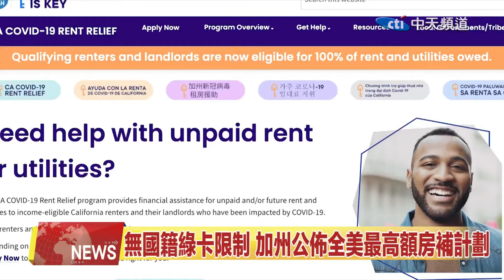2021.07.14中天北美新聞-2 無國籍綠卡限制 加州公佈全美最高額房補計劃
由於聯邦政府延遲“禁止驅逐租客令”的可能性微乎其微，數萬加州民眾或將面臨因拖欠房租而被驅逐的困境。為此，加州州長紐森今天上午召開新聞發佈會，宣佈了全美有史以來最高額的租房補助計劃。這項補助計劃將為那些因大流行而深陷財務困境的民眾支付拖欠的房租以及未來數月的房租。同時還將幫助繳納水電煤氣以及網路帳單。值得注意的是，只要是州內合法居民都有資格申請這項租房補助。來看新聞的詳細內容。